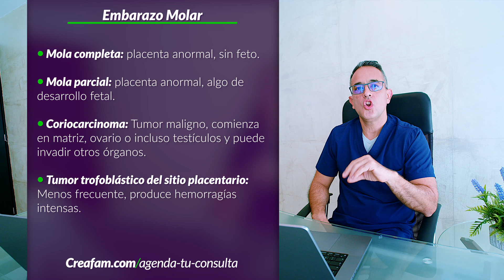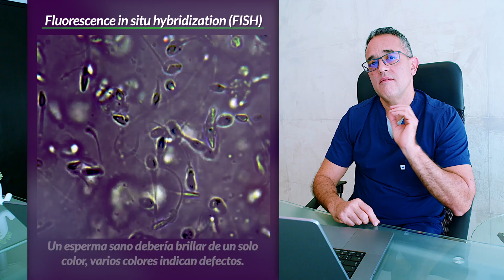Doble o triple de ADN [Mola Hidatiforme o Embarazo Molar] con sinequias o adherencias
Esta paciente tenía adherencias uterinas que fueron causadas por dos embarazos molares, un defecto cromosómico que sucede cuando el óvulo o el esperma contienen más información genética de la habitual. Son casos muy complicados pero SaberEsPoder y el Dr. Otto Paredes, experto en fertilidad de Creafam nos explica como se diagnostica y resuelve este caso.

0:00 Introducción
0:51 Embarazo Molar o Hidatiforme
4:05 Diagnóstico de sinequias
5:50 Histeroscopia o cirugía de adherencias
7:48 FISH espermático y DGP
9:14 ¿Pueden salir solas las adherencias?
10:46 Conclusiones

Dr. Otto Paredes Guiñan

• Maestría en Reproducción Humana.
  Instituto Valenciano de Infertilidad Murcia, España.
• Especialidad en Obstetricia y Ginecología.
  Universidad Central de Venezuela.
• Médico Cirujano.